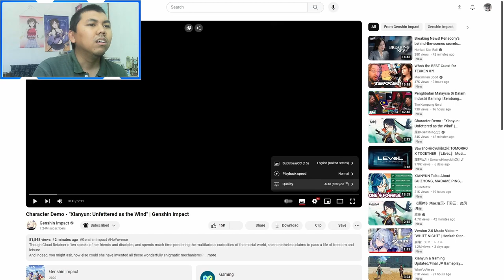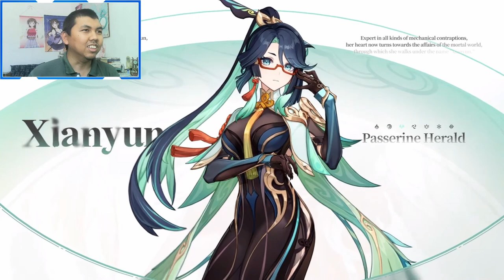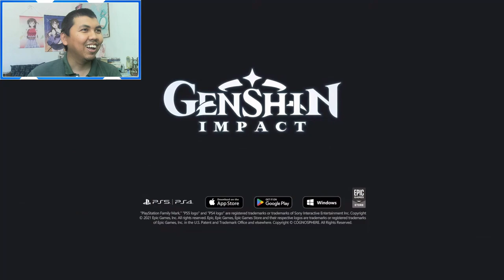AJ's REACTION: Character Demo - "Xianyun: Unfettered as the Wind" | Genshin Impact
Here's my reaction to "Character Demo - "Xianyun: Unfettered as the Wind" | Genshin Impact".